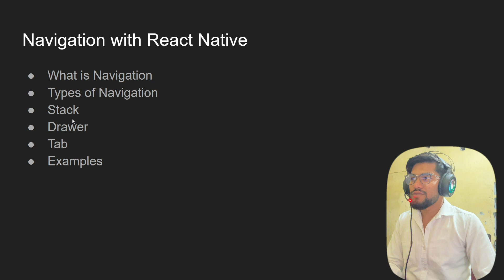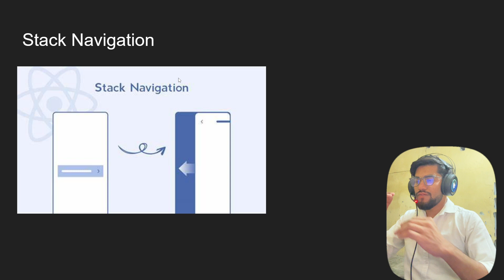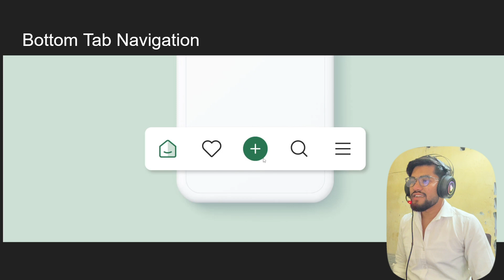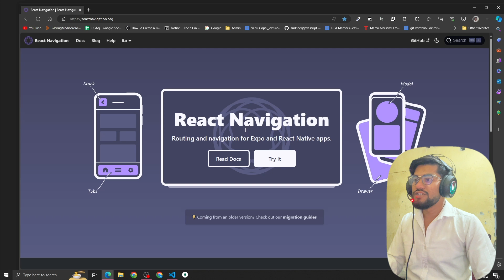[38] React Native Navigation Introduction| What is React Native Navigation| Routing in React Native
Welcome to Part 38 of our React Native Tutorials series! In this video, we provide an introduction to React Native Navigation, exploring its significance and functionality in mobile app development.

React Native Navigation is a fundamental aspect of building mobile applications with React Native. It enables developers to implement navigation and routing between different screens or components within an app, providing users with seamless navigation experiences.

In this tutorial, we delve into the basics of React Native Navigation, discussing concepts such as stack navigation, tab navigation, and drawer navigation. We'll explore how to set up navigation in a React Native project and demonstrate how to navigate between screens using various navigation methods.

Whether you're new to React Native or looking to deepen your understanding of navigation concepts, this video is a great starting point for mastering React Native Navigation.

Let's dive into the world of React Native Navigation together!